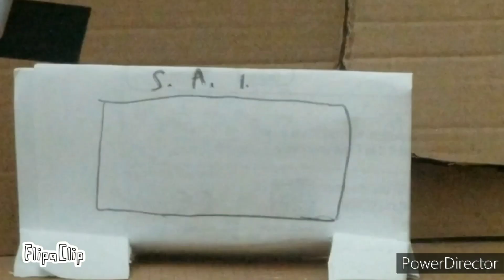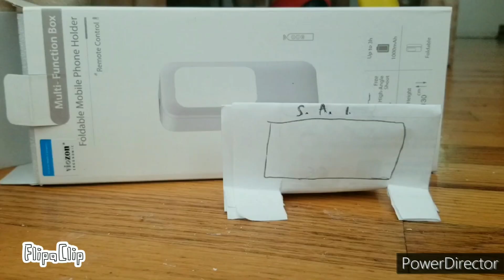Sonic Smashout S3E9 Green Hill News-sience (Stop Motion Animation)